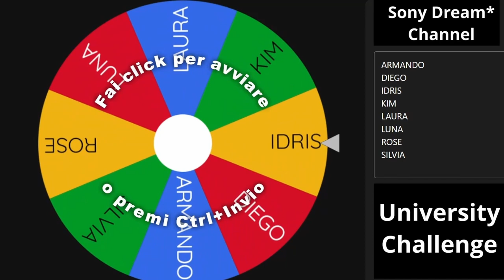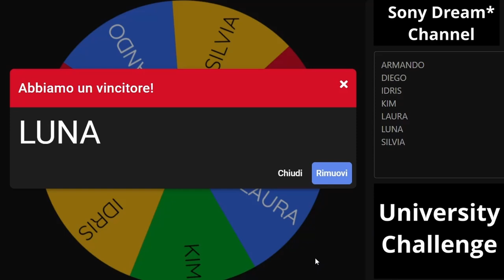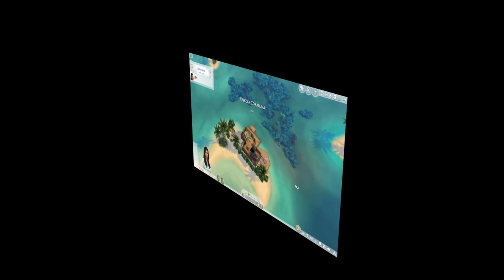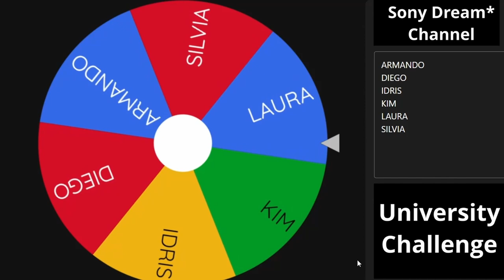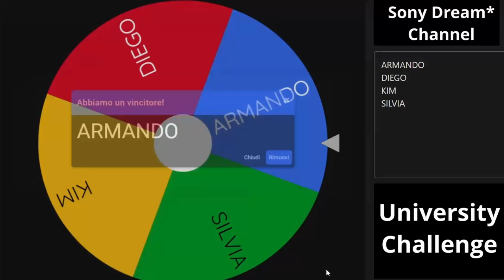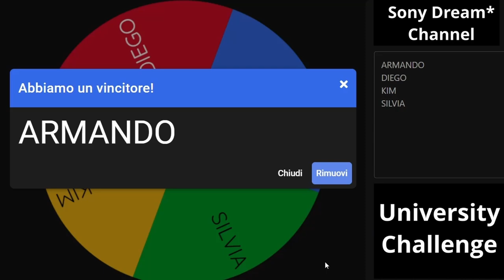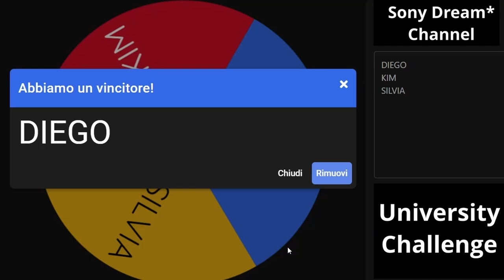THE SIMS 4 | UNIVERSITY CHALLENGE EP. 10 | NO CC | TRASFERIAMOCI E INIZIAMO UNA NUOVA VITA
Buongiorno a tutti cari Dreammini, benvenuti e bentornati sul mio canale.
Ebbene si, siamo arrivati all'ultimo episodio di questa  mia "Challenge".
Vorresti Scaricare i Lotti e/o le Unità Famigliari e iniziare anche Tu questa Challenge ? Naturalmente fammelo sapere, ne sarei davvero entusiasta !
Se vuoi, puoi  trovare già disponibili sia tutti i  Lotti, sia tutte le Unità Famigliari qui:

ORIGIN ID: SONYDREAM/GALLERY THE SIMS
In galleria prova a digitare i seguenti # che ho preparato:

BUON DIVRTIMENTO !
GRAZIE A TUTTI !
I MIEI LINK SOCIAL:
TI SEI PERSO I MIEI VIDEO PRECEDENTI E VORRESTI RECUPERARLI?